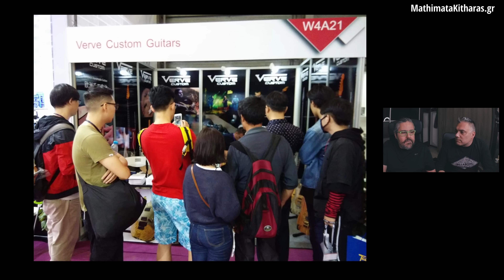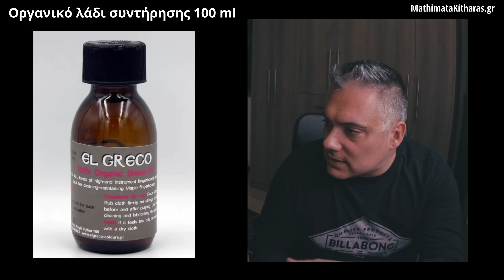Φτηνο custom οργανο γινεται? Ποσα ταστα ειναι καλυτερα 21 22 24? Συντηρηση κιθαρας, Καλώδια κιθάρας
00:00 Εισαγωγή
09:34 Φτηνο custom οργανο γινεται?
12:52 Ποσα ταστα ειναι καλυτερα 21 22 24?
19:23 Συντηρηση κιθαρας
26:47 Καλώδια κιθάρας

► Εάν θέλετε νa συμμετέχετε σε ένα από τα επόμενα

► Video outro music:
Apostolis Armagos: The melodic Z (a tribute to Theodore Ziras)

Thodoris Ziras, Theodore Ziras, Θοδωρης Ζηρας, Μαθηματα Κιθαρας, Mathimata Kitharas, Mathimata Ilektrikis Kitharas, Μαθηματα Ηλεκτρικης Κιθαρας, Μαθηματα με skype, Μαθηματα κιθαρας με skype, mathimata kitharas skype, idietera mathimata kitharas, ιδιαιτερα μαθηματα κιθαρας κλασικη κιθαρα, klasiki kithara, ακουστικη κιθαρα, akoustiki kithara, rgt exams, rgt εξετασεις, rock school εξετασεις, rock school music grades